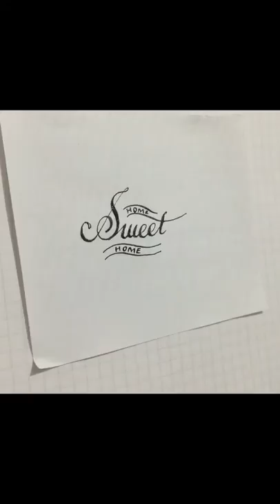Coperplate, calligraphy Home sweet home